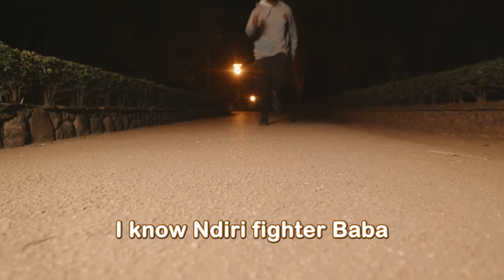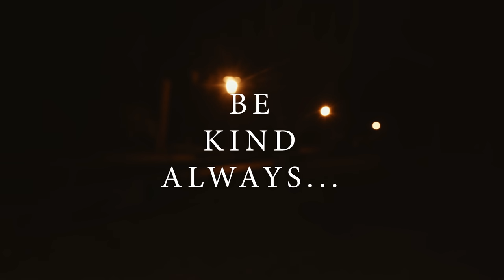Kae Chaps - Zvikurwadza (Official Lyric Video)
Audio production: Gangsta made it, Zero Music
Video Production: Big Red Media
Director: Jaysome Marikano
D.O.P: Tatenda Madzingira
Lighting and Lyrics: Funeul Gondo
Special thanks: Zim TikTok family